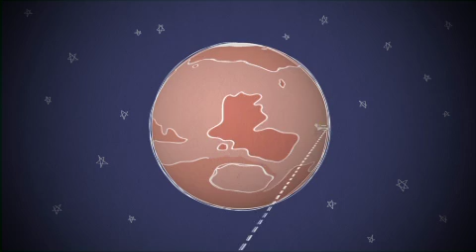Como se comunica Curiosity desde Marte ?